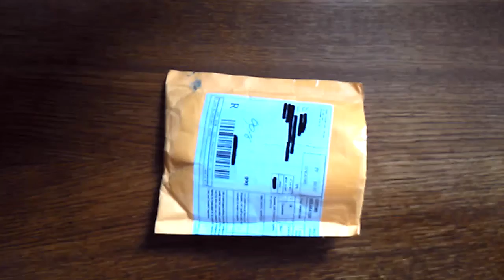🔴 Мышка Lenovo)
Покупая на AliExpress, Ozon, Asos, GearBest, JD, BangGood, М.Видео, Связной, AviaSales, Tutu, Спортмастер и других популярных магазинах вы можете вернуть до 90% от стоимости ваших заказов